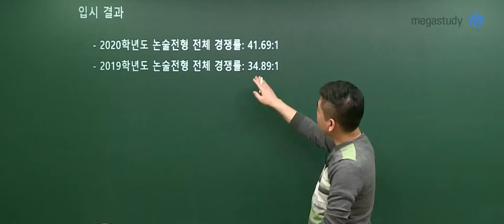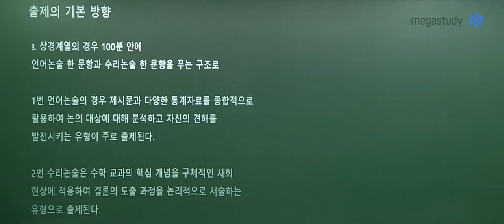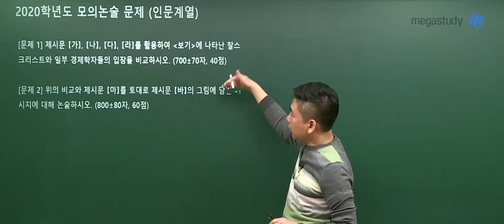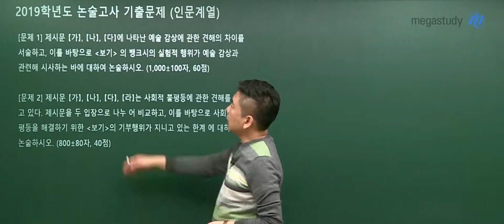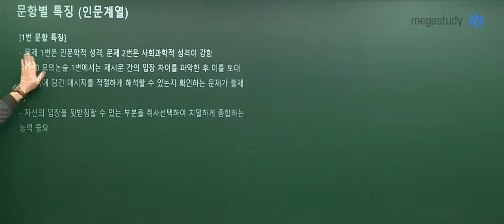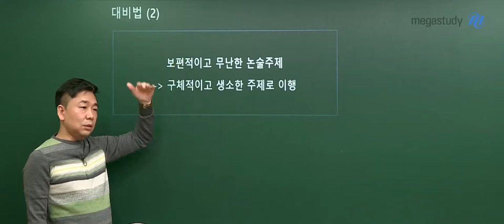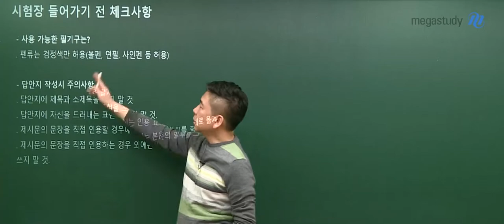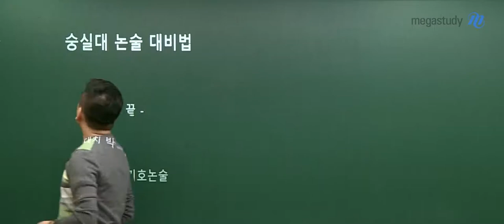[메가스터디] 논술 박기호 쌤 - 본격! 2020 숭실대 논술 대비법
누구보다 날카로운 시선으로 분석하다

   -숭실대 편-

숭실대 논술, 어떻게 준비하나요?

숭실대 논술 전형을 준비한다면

확인해야 할 모든 것을 알려드립니다!

인문, 상경계열의 출제 유형 차이부터

각 문항별 특징을 토대로 한 대비법까지!

세세한 체크사항을 모두 알려드리니

영상으로 꼭 확인하세요~!